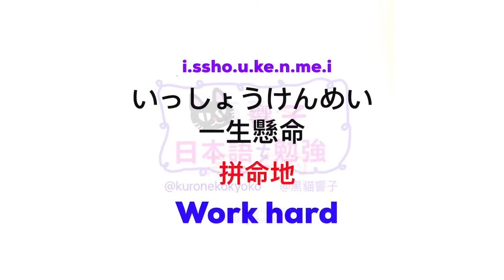JLPT N4 | 日文 教學 | 大家的日本語 單字 | WORDS 162 [黑貓響子]